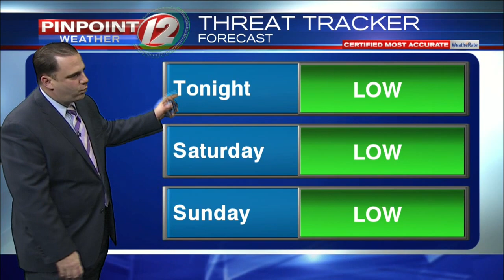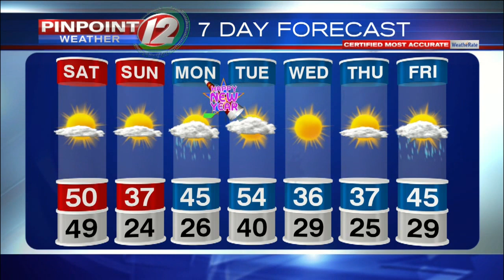Pinpoint Weather 12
T.J. Del Santo's Pinpoint Weather 12 from 12/28/2018.  Rainy ends this evening, drier weekend